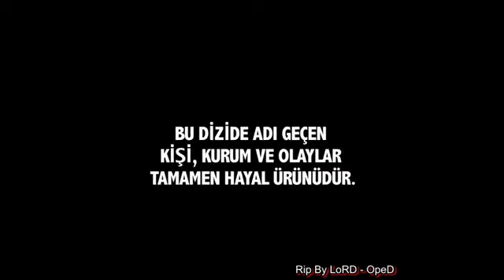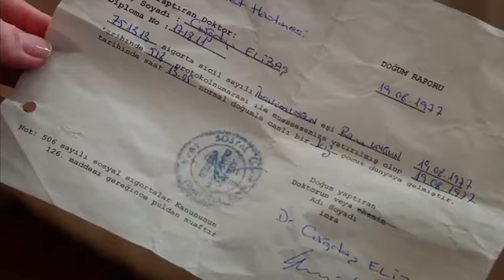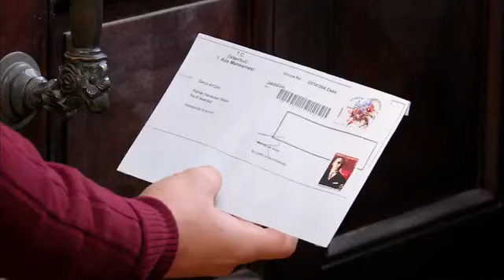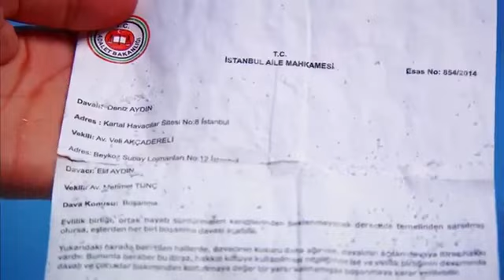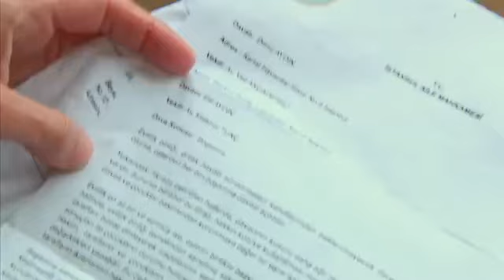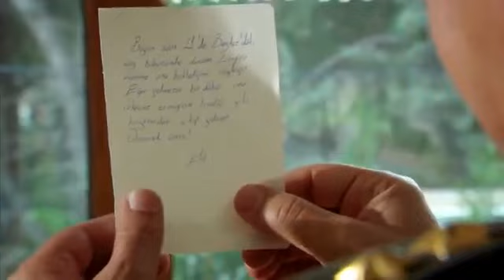Otesiz Insanlar 49 Bolum